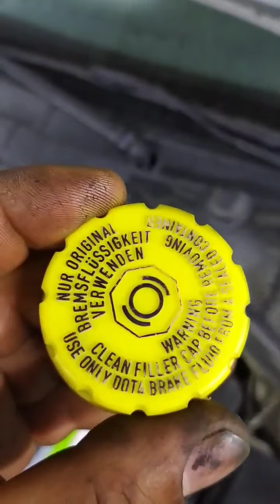الجزائري الزوالي يحكي قصته peugeot Citroën 301 208 c Élysée